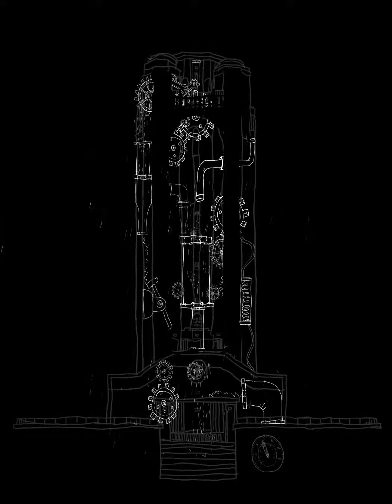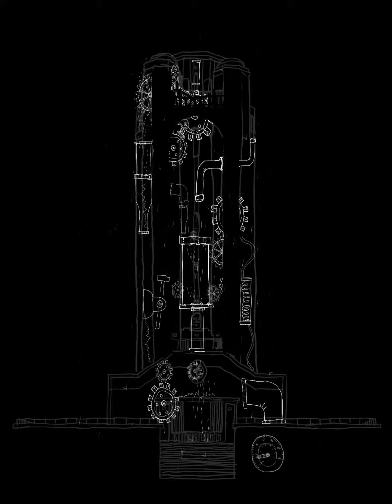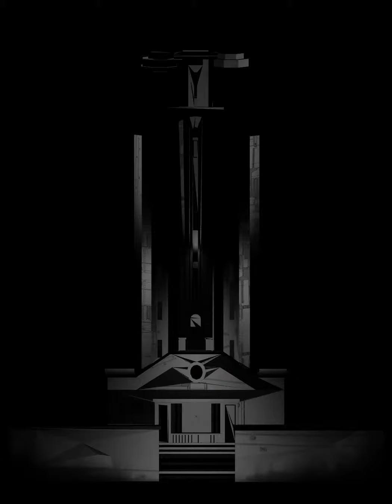precyzja hegemonia maszyn